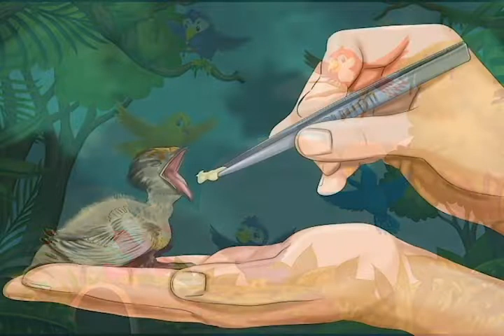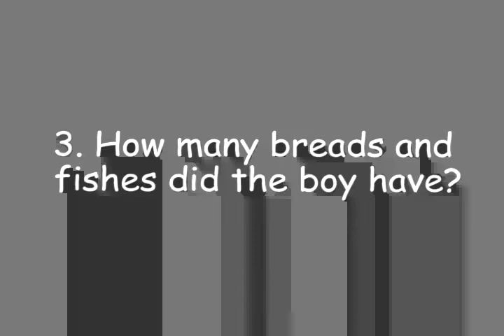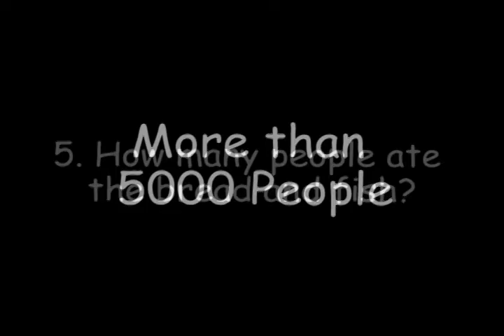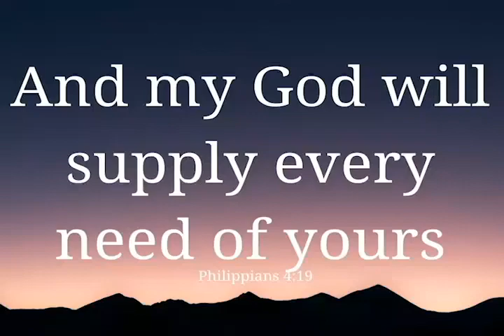Beginner Girls - 10th May 2020